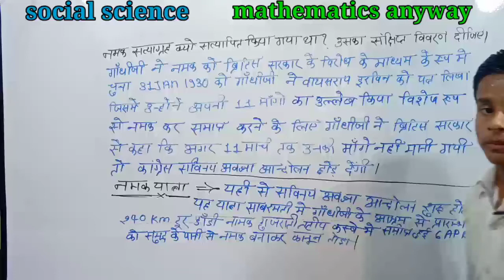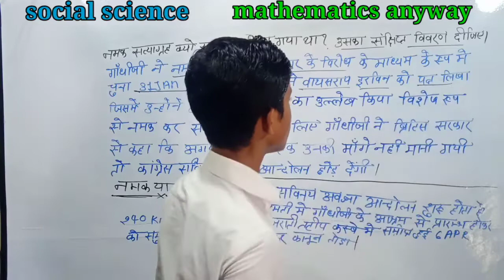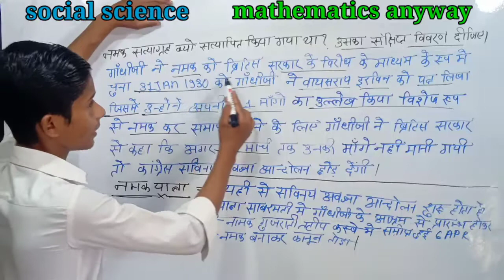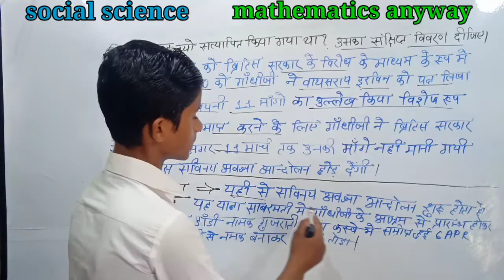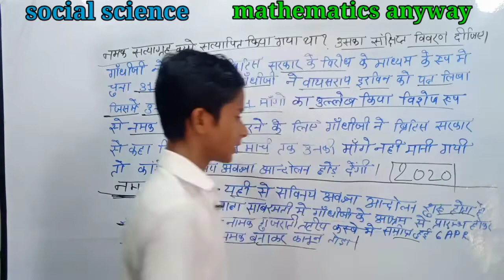नमक सत्याग्रह को सत्यापित किया गया था।।उस का संक्षिप्त विवरण कीजिए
नमक सत्याग्रह को सत्यापित किया गया उसका संक्षिप्त विवरण
कक्षा 10 सामाजिक विज्ञान महत्वपूर्ण क्वेश्चन नमक सत्याग्रह को सत्यापित किया गया उसका संक्षिप्त विवरण कीजिए

नमक सत्याग्रह क्या है
नमक सत्याग्रह में क्या बताया गया
नमक सत्याग्रह का मतलब
नमक सत्याग्रह को सत्यापित करना आवश्यक
नमक सत्याग्रह से लोगों की हानि
नमक सत्याग्रह से लोगों को लाभ
नमक सत्याग्रह का संक्षिप्त विवरण दीजिए
नमक सत्याग्रह में गांधी जी की भूमिका
नमक कानून गांधी जी ने कैसे तोड़ा